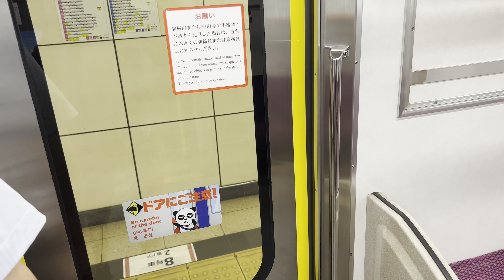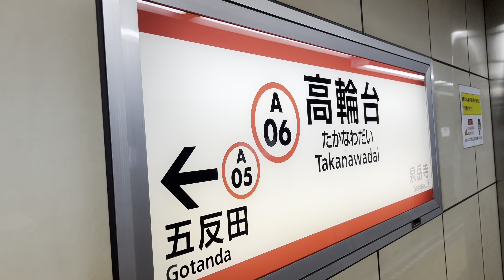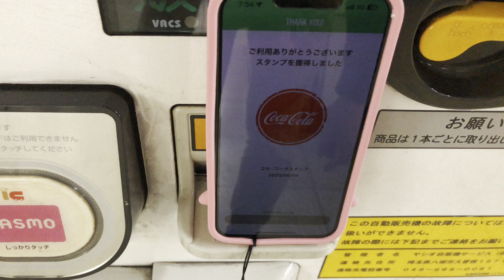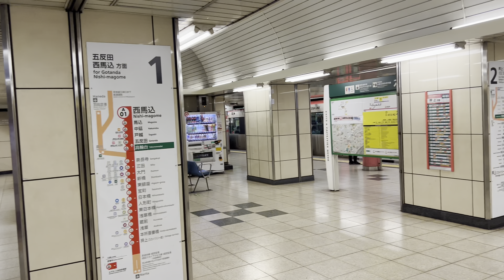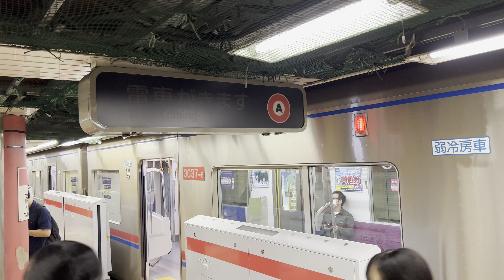《激レア❗️》空いてる時間帯で列車メロディー2回鳴る!!都営浅草線｜高輪台駅一番ホームドア設置